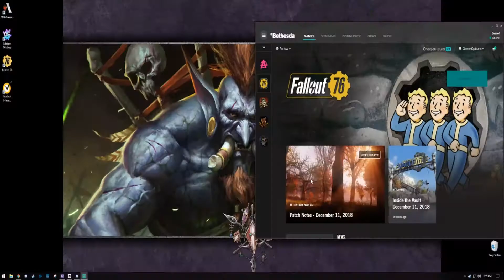Fallout 76 Ultimate Server Disconnect/Game Crash Compilation #1 (Funny & Frustrating Moments)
Fallout 76 the game where it disconnects you from a server. The game is fun when it is working properly, but it is really annoying when the game disconnects you from the server or it crashes. That is why I decided to look at streamers to see their reactions and compare their experiences to ours.

0:00
1:07
1:45
2:22
3:12
3:40
4:09
4:54
5:41
6:14
7:25
8:20
10:01